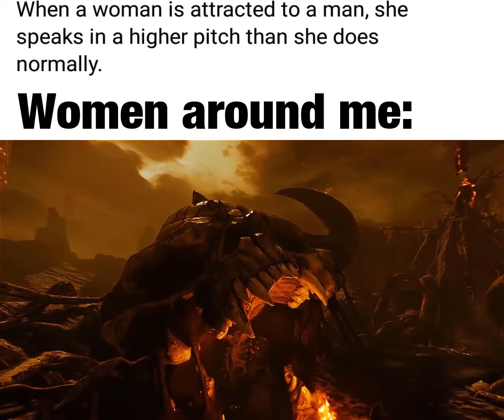Women around me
Couldn't un-bold the lower line.